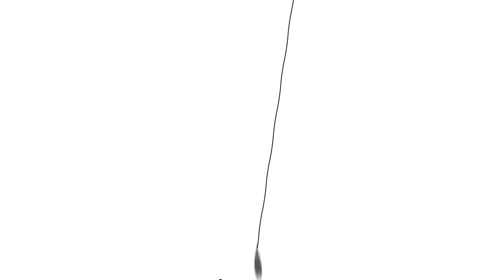Forellenangeln | Störangeln | Afrowelsangeln mit Pose und Räucherlachs | Teichwirtschaft Heberbaude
Hallo zusammen,

ich bin für 24h in der Teichwirtschaft in Heberbaude. Mein Ziel ist es Afrowelse und Störe zu fangen. Hierzu verende ich verschiedene Köder und Lockstoffe, wie das FTM Amino Flash Stör Spray.  Ob ich ein paar Fische auf die Schuppen legen konnte, das seht ihr in diesem Video.

Verwendetet Tackle oder vergleichbares Tackle:Das Tackle findet ihr im Angelshop Gerstner.

Mit dem *Code „TFG10“* könnt ihr richtig Geld sparen und gleichzeitig meinen Kanal unterstützt - es würde mich sehr freuen!

Für Fragen zum Tackle, könnt ihr mir auch gerne bei Instagram (trout_fisher_germany) schreiben.

Pose:
TFT Tremarella Set Lago

Ruten:

Tubertini Excalibur Nr. 1
Prestige Evo trout Nr. 2 - verlgeichbar mit Tubertini Excalibur Nr.2

Prestige Evo trout Nr. 5 - verlgeichbar mit Tubertini Excalibur Nr.5

Rolle:
Tubertini Spring 4000:

Vertigo 3500 - verlgeichbar mit Tubertini Concept D 3500
Tubertini Concept D 3500:

*Werbung
Aktuelle Posts zum Thema Forellenangeln erhaltet ihr auf Instagram:trout_fisher_germany​​​

Habt ihr schon das Video gesehen?

Störe im Minutentakt: So fängt JEDER seine Störe am Forellensee mit Livebiss.

Movavi

audiohub GmbH Lizenz

Bis dahin
Chris